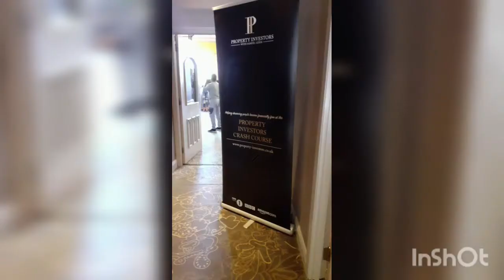Belajar dan main ke Bradford :)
Video "Belajar dan main ke Bradford :) " dibuat saat hari terpanjang di UK tanggal 21 Juni 2022 heheheh. Akhirnya aku bisa langsung "belajar" dengan orang terbaik di UK untuk property .  It is amazing!!! Awalnya cuma bisa lihat di video-video aja, sejak aku di Indonesia :)

Semoga video "Belajar dan main ke Bradford :) " bermanfaat ya